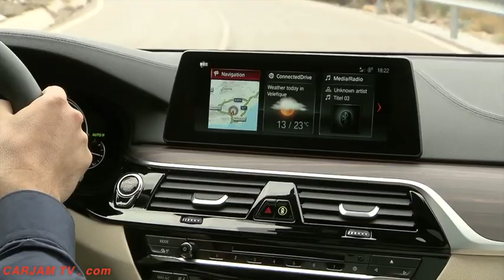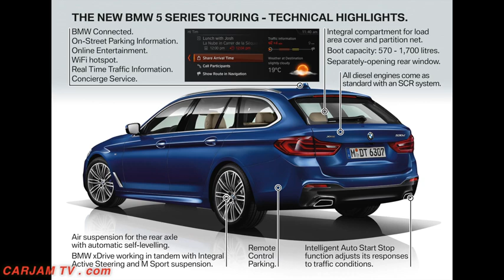5 Best Options BMW 5 Series Touring 2018 New BMW 5 Series Wagon G31 Estate Options CARJAM TV HD